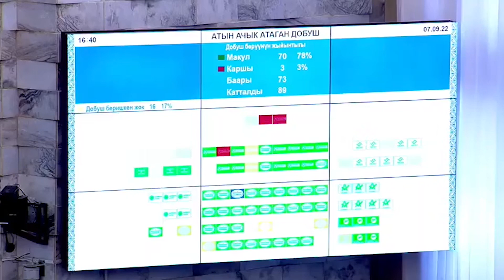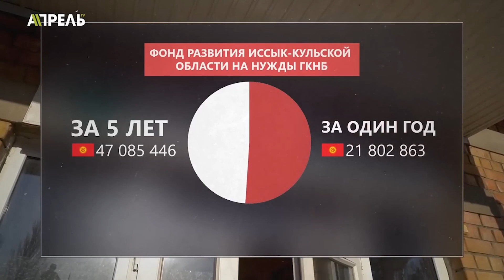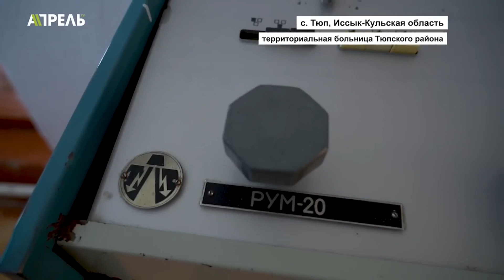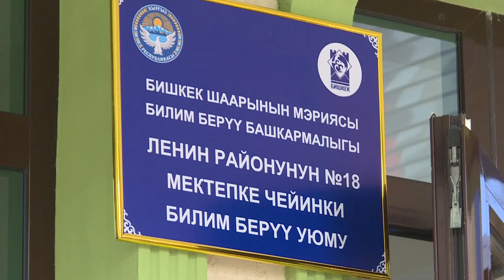КОВЕР Азимбека БЕКНАЗАРОВА, ПРОГУЛЫ ДЕПУТАТОВ и ОТКРЫТИЯ Камчыбека ТАШИЕВА \\ НеНовости 08.09.2022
📌 Ковёр, картины и подхалимы – по кому прошёлся бульдозером Бекназаров.
📌 Новый министр здравоохранения – кем работала?
📌 Прогулы и списывание – депутаты опять за старое.
📌 Новые открытия Камчыбека Ташиева.
📌 Глава кабмина обещает реформы в образовании.

Об этом и другом более подробно смотрите в выпуске НеНовостей канала «Апрель» от 8 сентября 2022 года.